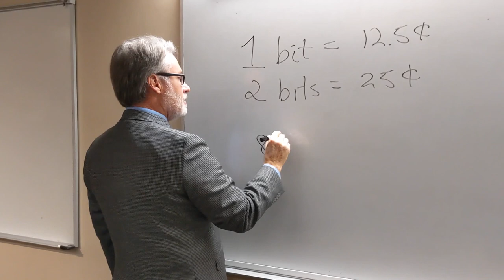Stand Up & Holler Lesson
Dean David Richardson stops by a classroom to teach students an important lesson about the "2-bits" cheer.